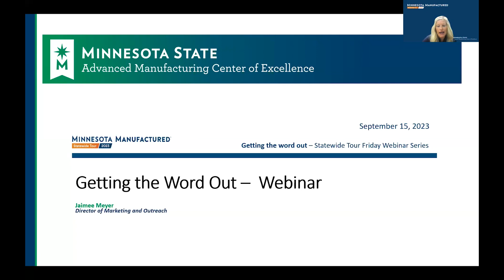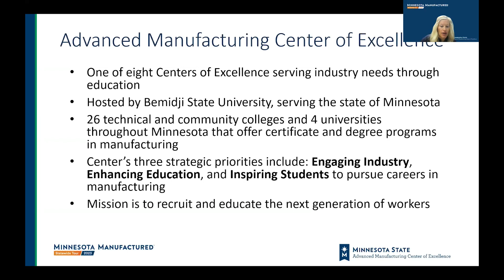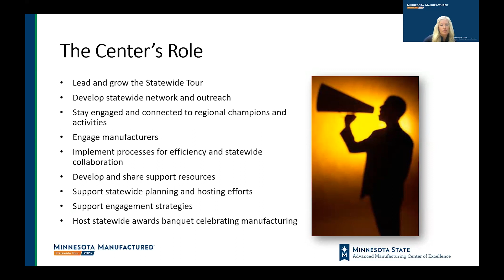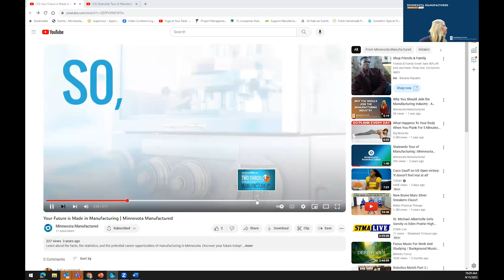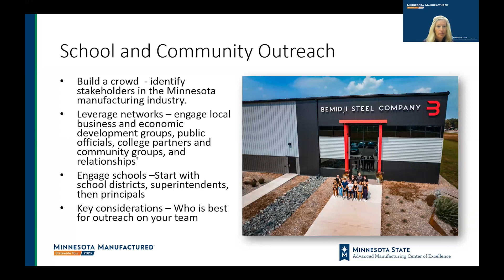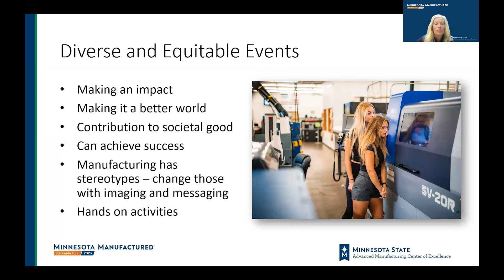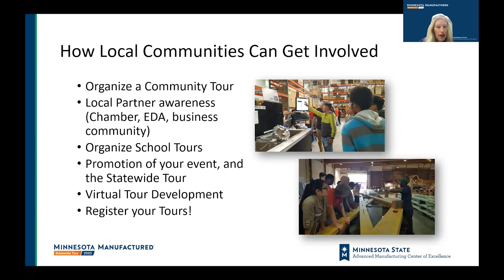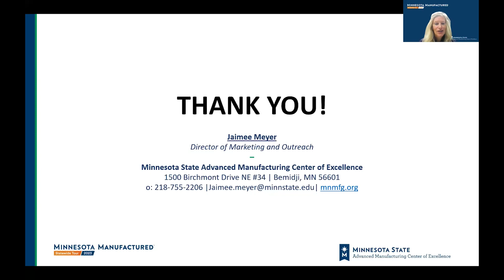Getting the word out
Minnesota Manufactured Statewide Tour Friday Webinar Series: Getting the word out - September 15, 2023